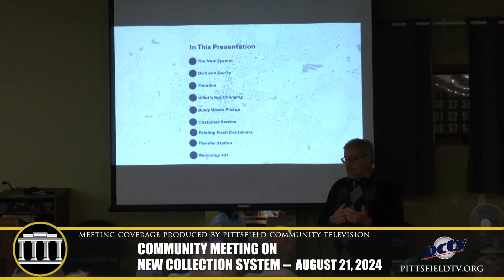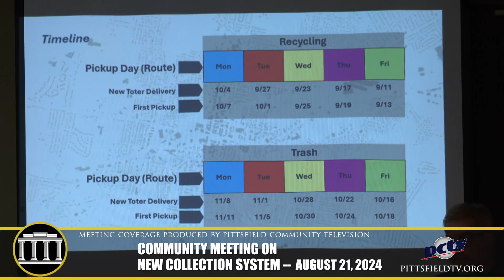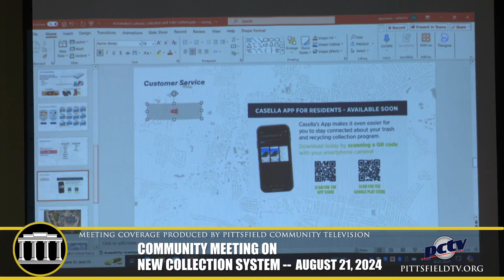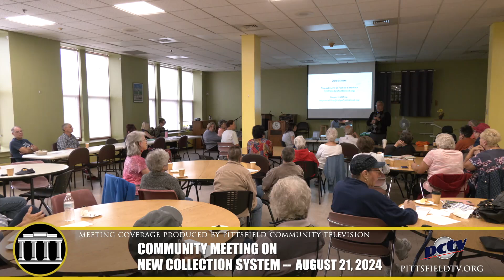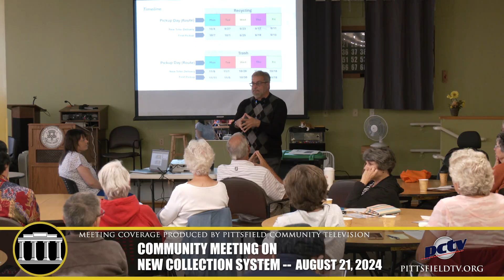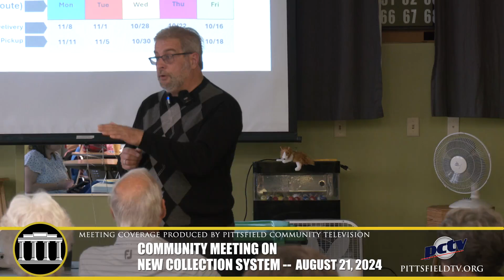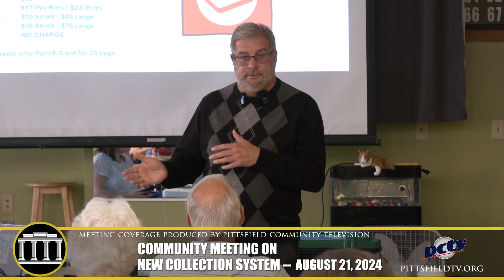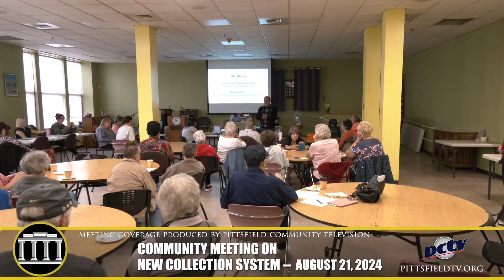Senior Center Toter